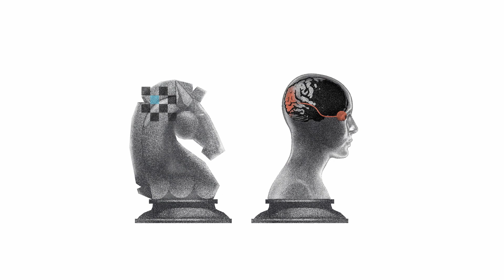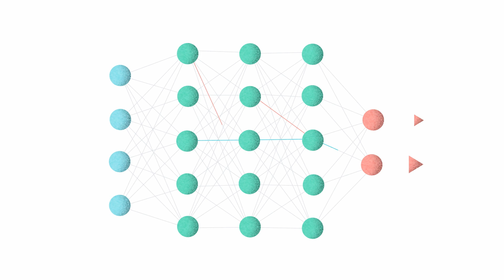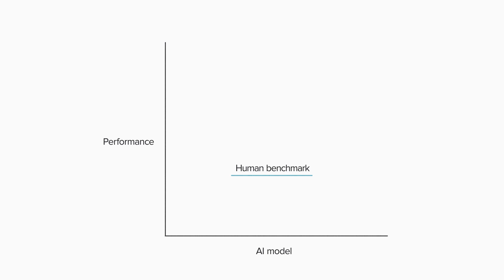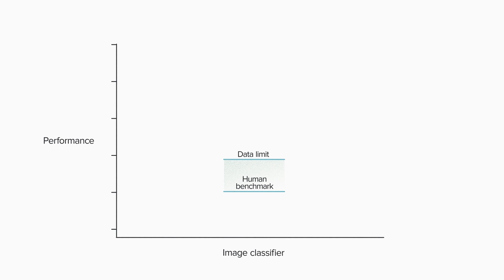FT011 - Hard, Bad, Bitter: Why I'm Hopeful About AI for Biology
Humans did not invent biology, biology invented us. The complexity of living systems has long challenged, and humbled, human scientists and engineers. AI is likely to exceed human performance for many biological applications. But is AI a bitter rival or a welcome new tool for exploring the extraordinarily rich and creative living world?